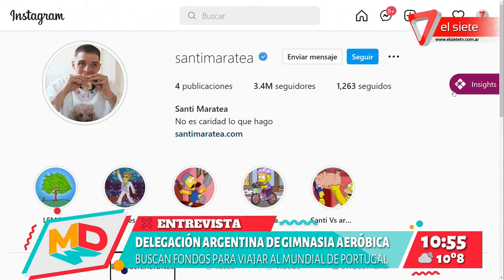Delegación argentina de gimnasia aeróbica